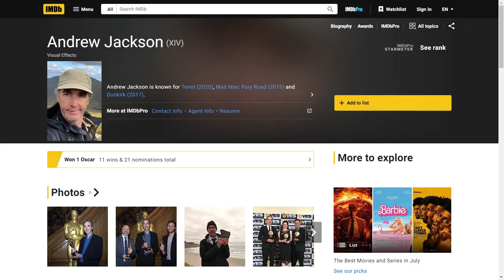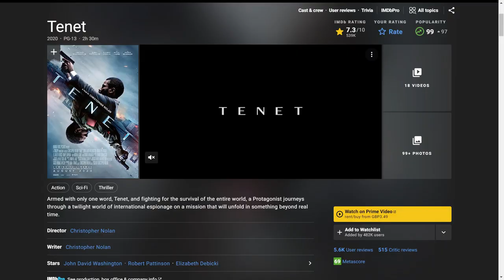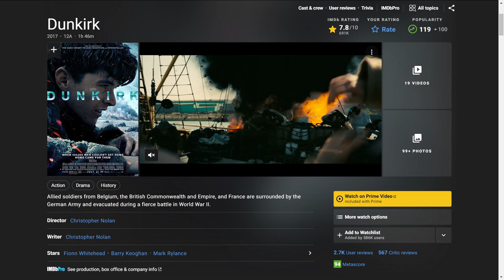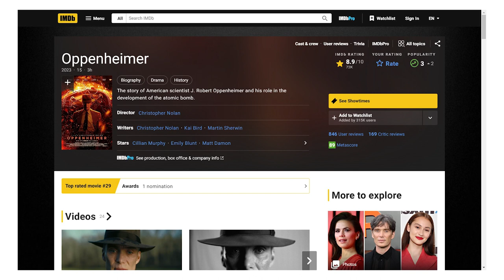Why Oppenheimer is a Masterpiece! Oppenheimer Review, Explained and History (No Major Spoilers)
Chapters:

0:00 Why Oppenheimer is a Masterpiece!
1:59 Artificial Intelligence (AI)
4:41 Why Black and White?
5:39 American Prometheus and Prometheus
6:12 Negatives
9:35 To Sum Up: Why Oppenheimer is a Masterpiece!

Christopher Nolan’s Oppenheimer is an earth-shattering masterpiece and I’ll explain why in this video! I was also explain why some of the film is shot in black and white. Although this channel is mainly focused on Celtic history, I thought a movie that explores arguably the most important invention in the history of human civilization deserves a video. Cillian Murphy is Irish as well, and we’ve got to celebrate the Irish!

And his performance is where we’ll start. In short, it’s outstanding! He is course plays J. Robert Oppenheimer, the theoretical physicist who is the father of the atomic bomb. He’s most famous for overseeing the Trinity Test, the first detonation of a nuclear weapon in recorded history on the 16th of July 1945, in his role as the Director of the Los Alamos Laboratory, also known as Project Y, a secret laboratory established by the Manhattan Project during WW2.

The entire film hinges on Murphy’s performance, and an average performance would have derailed the entire film. Cillian Murphy has been an extremely talented actor for years, but this performance has cemented him as one of the finest actors working today. Clearly he will be nominated for a Oscar, and rightly so.

With a film that relies so much on close-ups of Murphy, he manages to convey the wrestling emotions of extreme intellect, world-destroying stakes and consequences, and the deepest of moral questions. As the film plays heavily on, Oppenheimer and the other physicists of the Manhattan project set of a bomb that they couldn’t be mathematical certain wouldn’t ignite the atmosphere and destroy the world. And of course, they still pressed the button. And you think you have dilemmas: do I want tea or coffee?

The dichotomy between the quest for the scientist to unlock the secrets of the universe and the moral and ethical questions associated with unlocking these secrets is at the heart of the film. The timing of this movie couldn’t be more fitting as well, considering that AI has gone mainstream in recent months with Chat GPT. The rise of AI is arguably the fusion of the industrial revolution and the invention of the nuclear bomb tied together, and leaders in the field of AI often refer to this time as their Oppenheimer moment.

The film as a whole is a masterpiece, with Murphy supported by an unbelievable cast. Christopher Nolan is the ultimate star however, the writer-director who is one of my favourite directors. If you love Nolan, you’ll love this film. His initial vision of the film seems to have been truly realised on this one. This vision was heavily supported by the visual effects team, headed by Andrew Jackson, who was one of Nolan’s first calls after writing the script.

Pretty much all the visual effects in this film of the quantum world and abstract ideas are practical effects, shot in camera, as Nolan always does. The visualisation of the quantum world and Oppenheimer’s inner thoughts of his world are extremely important in a film that is largely people sitting around talking for large parts – in fairness, sometimes they are standing. And this isn’t a criticism of the film, it’s the nature of the subject matter.

Sources:

Celtic History Decoded - The Hidden Irish Folklore in the Banshees of Inisherin: Film Review and Fairy Mythology

Oppenheimer Movie Film Review Robert Oppenheimer Oppenheimer Explained Oppenheimer Review Oppenheimer History